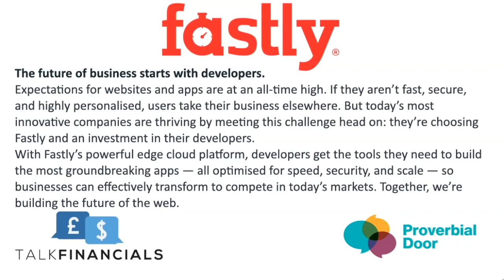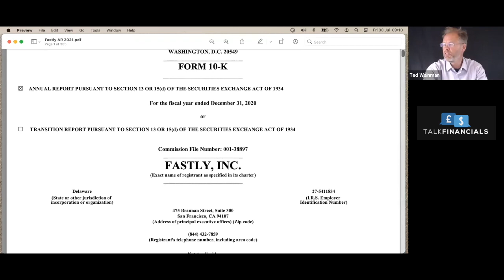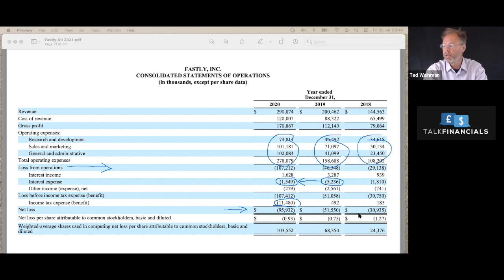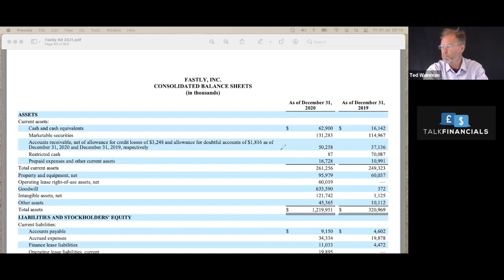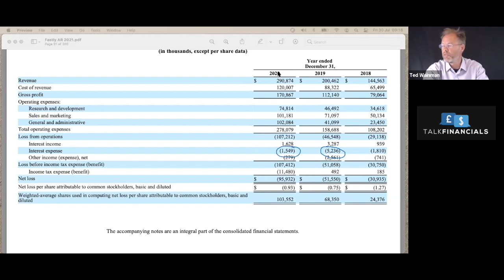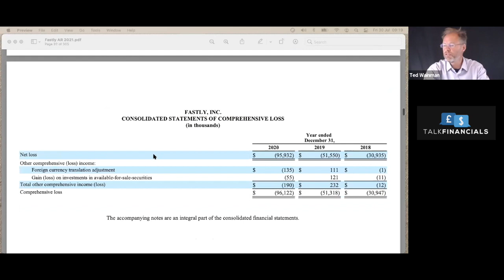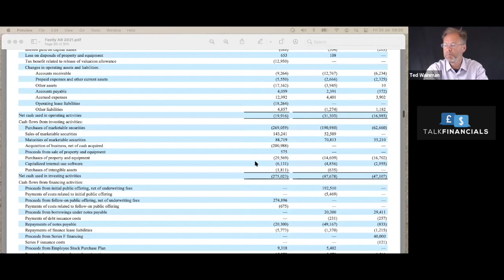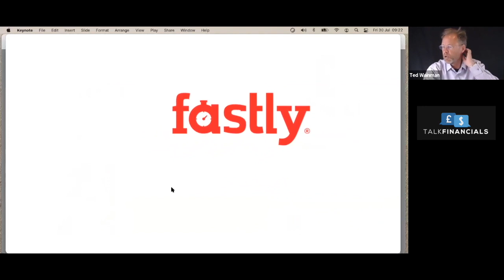Fastly - Financial Analysis: stellar growth with lots of cash; when will Fastly generate profits?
The future of business starts with developers.  Expectations for websites and apps are at an all-time high. If they aren’t fast, secure, and highly personalised, users take their business elsewhere. But today’s most innovative companies are thriving by meeting this challenge head on: they’re choosing Fastly and an investment in their developers.
With Fastly’s powerful edge cloud platform, developers get the tools they need to build the most groundbreaking apps — all optimised for speed, security, and scale — so businesses can effectively transform to compete in today’s markets. They are building the future of the web.

In this video I investigate the financial performance of Fastly with Moeed Amin of Proverbial Door

You can learn how to Read and Analyse Financial Statements with my online workshop now available on Udemy